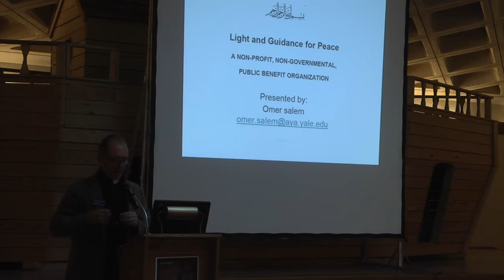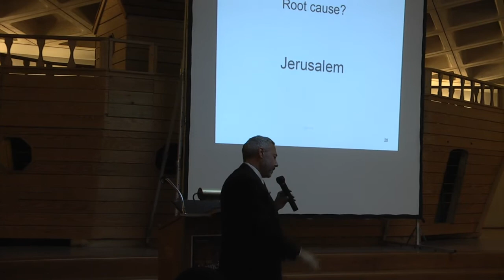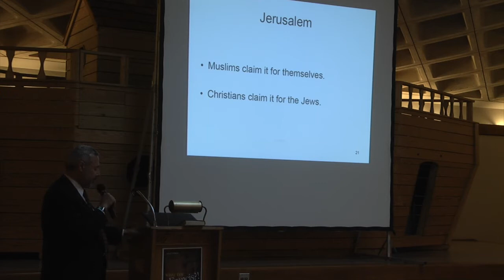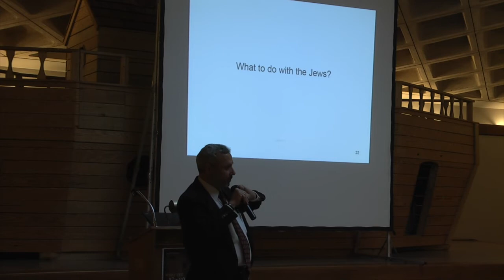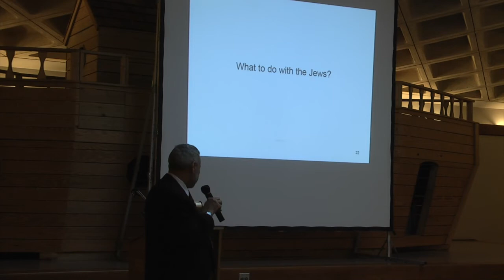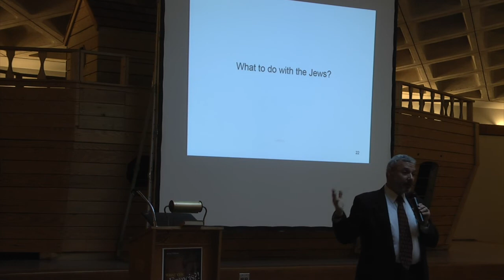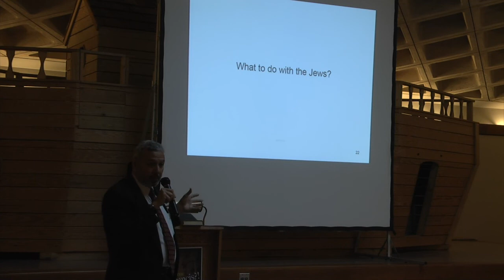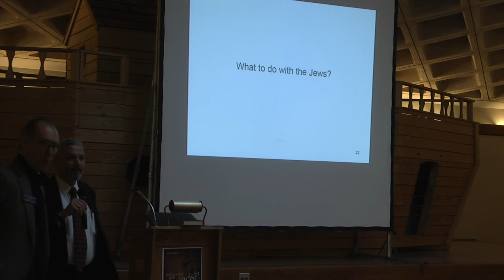1.7.18 - Omer Salem on "Peacemaking in the Holy Land"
Week 1 of our adult forum with Omer Salem focused on "Peacemaking in the Holy Land"